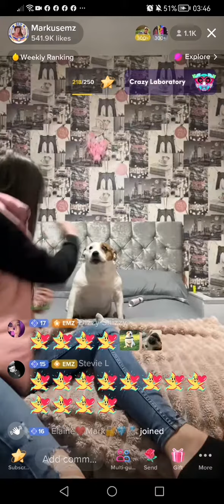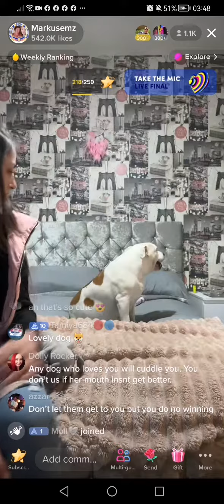Poor Faith having to live with an owner like this.